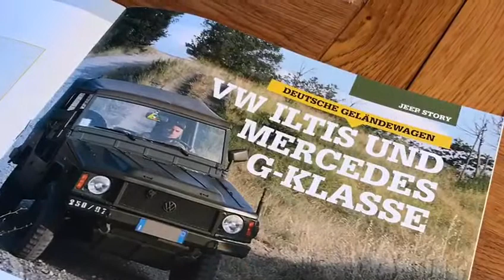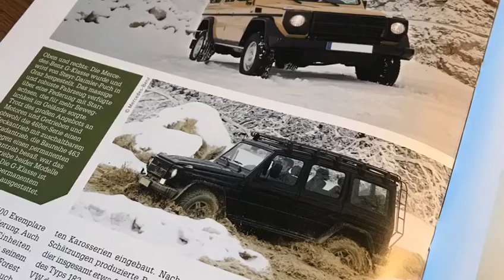Hachette Jeep Willys MB Ausgabe 58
Bei Ausgabe 58 und 59 sind die Anleitungen vertauscht. Schöne Ausgabe mit tollen Informationen rund um den Geländewagen. Viel Freude beim schauen.